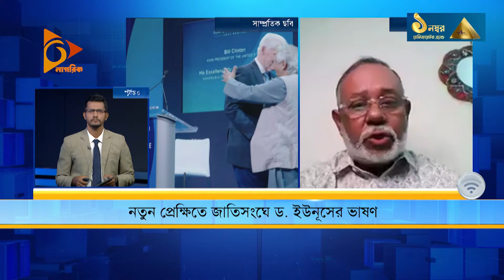নতুন প্রেক্ষিতে জাতিসংঘে ড. ইউনূসের ভাষণ | Nagorik TV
NAGORIK TV
Address: Kha-53, Nikunja-2, Dhaka-1229